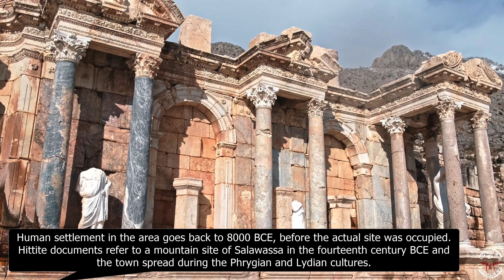Unveiling the Ancient Secrets: Exploring Sagalassos, Turkey's Timeless Treasure || 4K Documentary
🌎The ancient site of Sagalassos is located on the hillside of Mount Akdag of Taurus mountain range near Aglasun village in southwestern Turkey, about 33 kilometers (20 miles) to Burdur province and 115 kilometers (71 miles) north of Antalya. The site covers an area of 2,5 kilometers by 1,5 kilometers (1,5 x 0,9 miles) at an altitude between 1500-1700 meters (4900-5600 feet), being one of the largest and highest archaeological sites in Turkey.

🎥 Luxury Richland Travel
🗺  Ağlasun . Turkey 🇹🇷